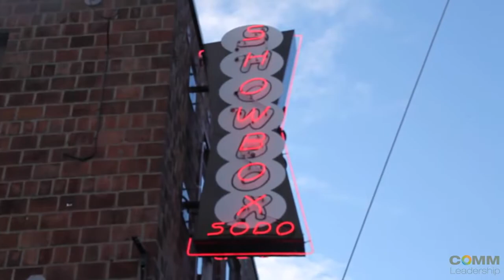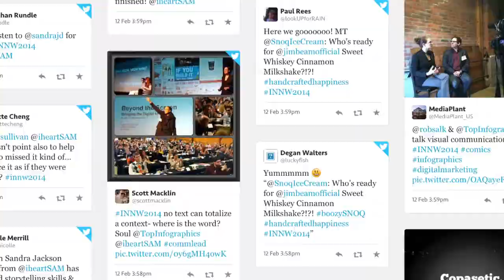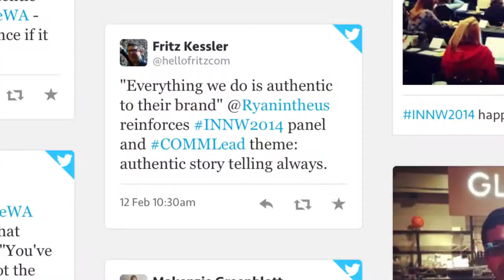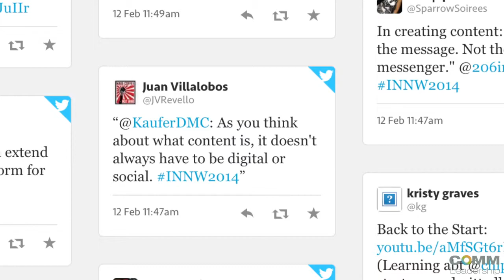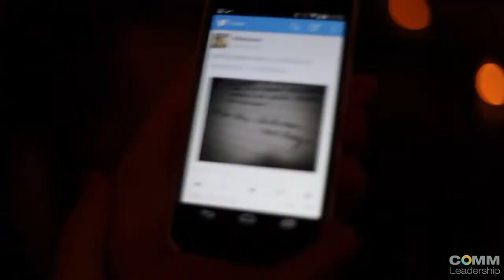IN-NW 2014 Comm Leaders Twitter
More info about Comm Lead: commlead.uw.edu

Students and faculty from the UW Communication Leadership program participate in IN-NW 2014 at Showbox SoDo and share some of their tweets from the event.